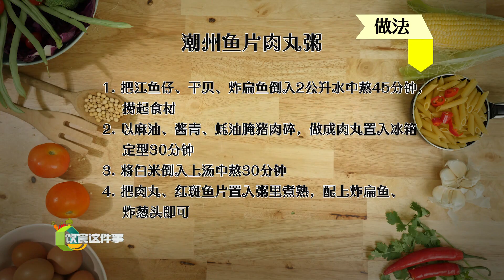Best Of Get Fit With Me 健康那些事精华版 Ep 8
Join us and learn some self-taught tips on diet, exercises, massages and handicraft by catching up the best series of Get Fit With Me! 《健康那些事-精华版》带你重温精彩内容！不论是运动、烹饪、插花，或是按摩养生之道，各个领域的专家，教你充实居家生活！疫情期间，许多生活大小事都必须亲力亲为。面对林林总总的食材，不知道该从何下手？重温节目，让你认识更多食材，再也不怕选错菜！还能向名厨和营养师偷师学煮新菜色，为生活增添健康好滋味！